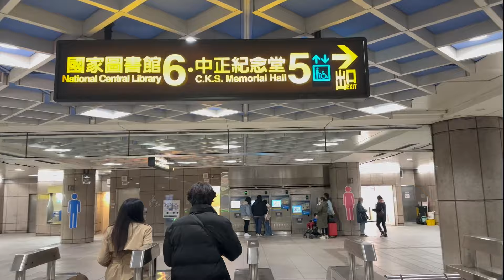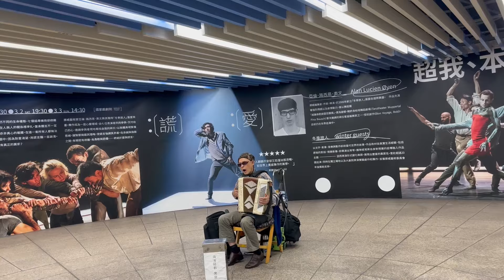TAIWAN 🇹🇼 CHIANG KAI-SHEK MEMORIAL HALL | DAVE COVERS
Chiang Kai-shek Memorial Hall Quick Trip | Dave Covers

🟧  CREDITS

Track Title: 'That's Really Groovy'
Promo video:

 • Upbeat Funk Background Music For Vide...